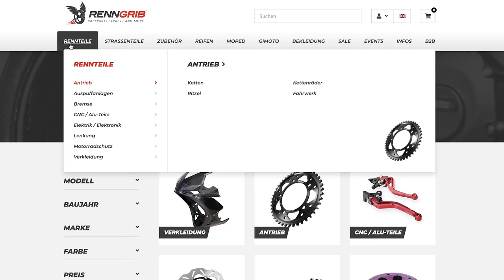10. Fehler, den die meisten Hobbyfahrer machen | Wieso gibst du kein Vollgas? | Matthias Meindl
Zu den Rennstrecken Events:
Für Einsteiger:

Die Blickführung!